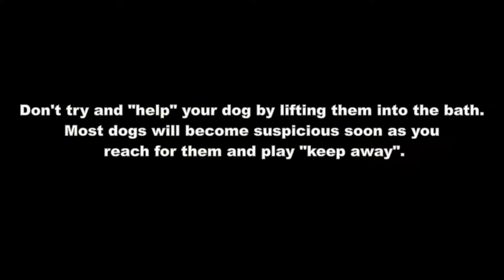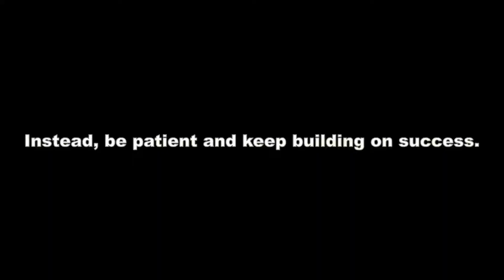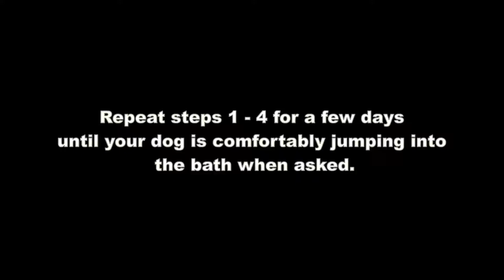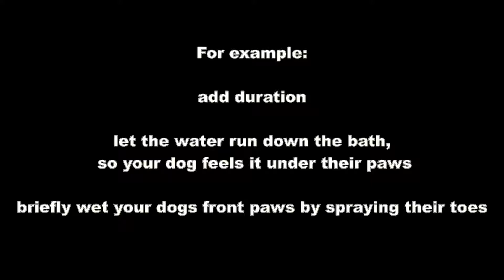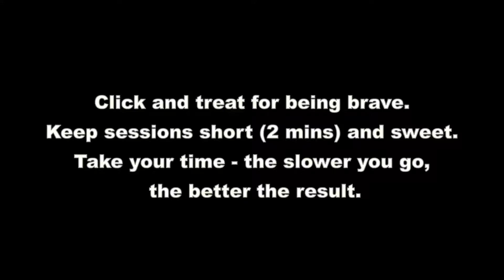Ted bath training